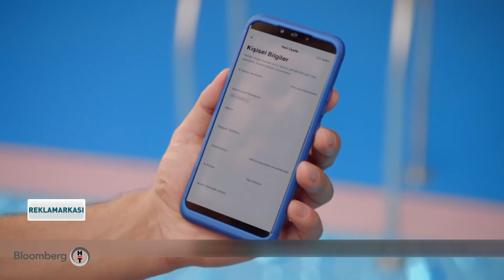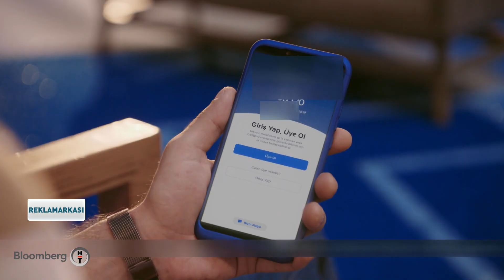2 Ekim 2020 Reklamarkası Programı - BtcTurk - Happy People Project